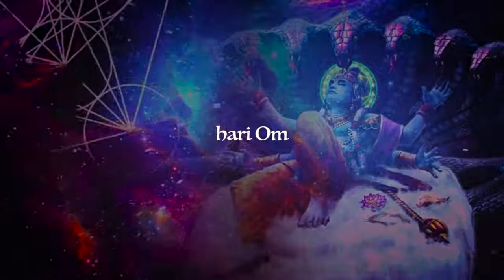Vishnu sahasranama stotram|Lyrics Mantra